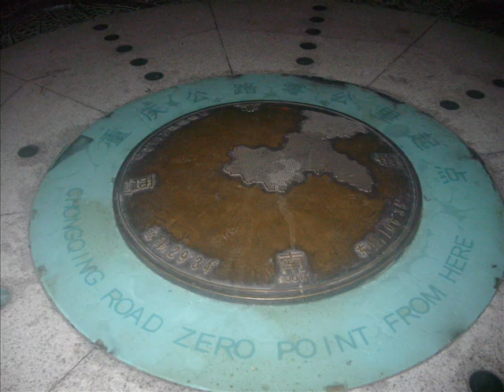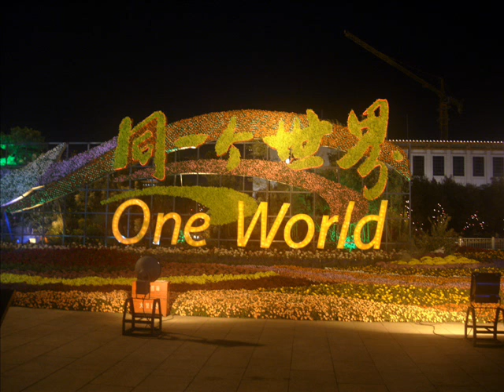Bülent Öner- Chinese Imparator!!!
Ein Wanne-Eickeler geb. in Posof erobert China.